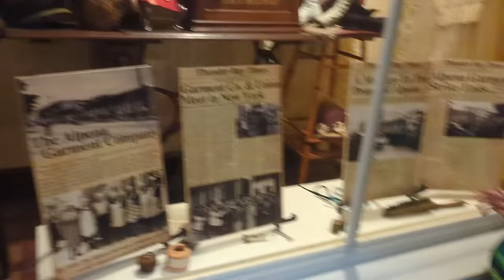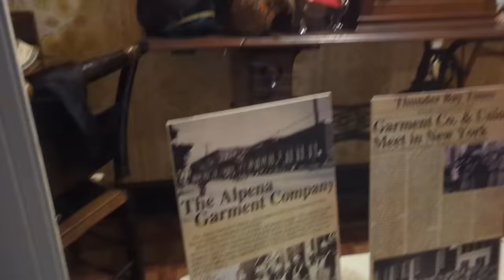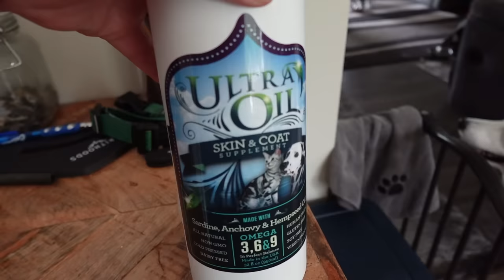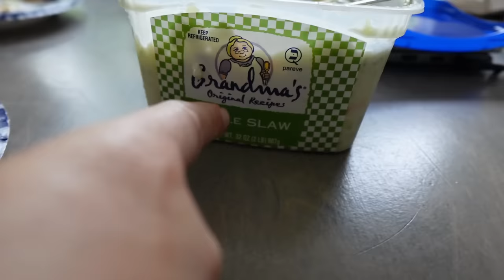Which Dog is DEMANDING the Food Today?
Which dog is demanding their food today?  The answer might surprise you!  Today was a rainy day of rain!  So we did some inside stuff with the dogs today!